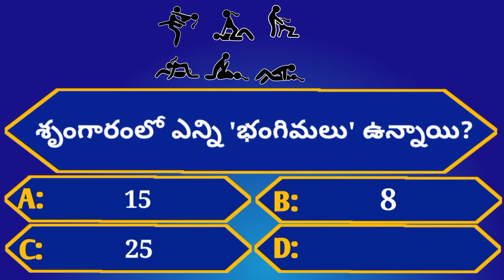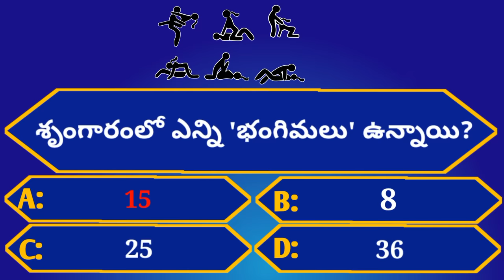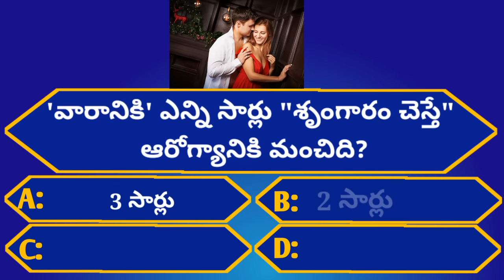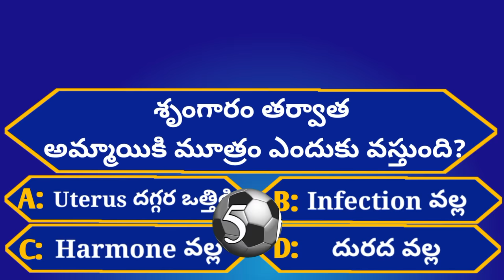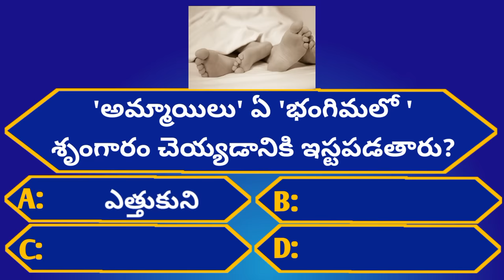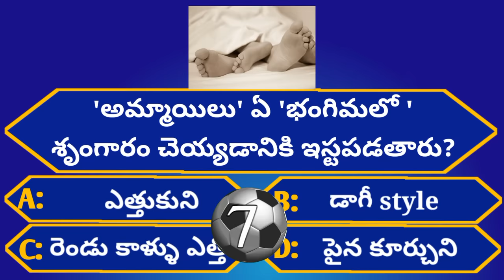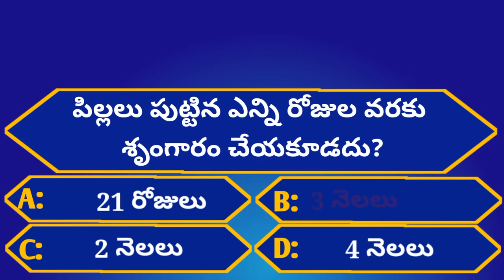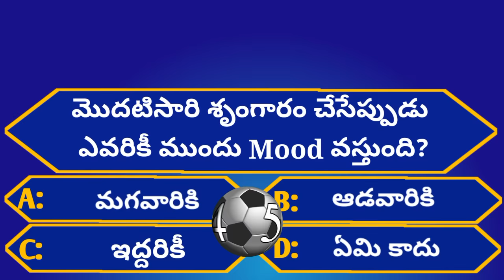Intresting Health GK Questions|Unknown Facts|Episode-36